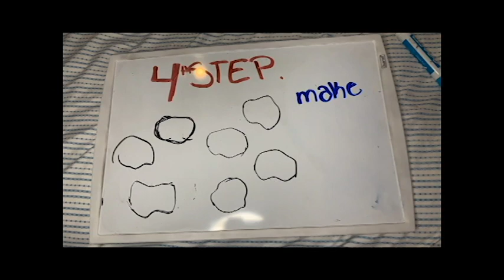Alejandra Lago stop motion per. 3